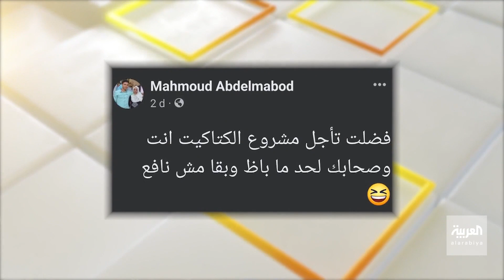صباح العربية | "إعدام الكتاكيت".. سوق الدجاج في مصر أمام أزمة حقيقية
"إعدام ملايين الكتاكيت".. أزمة شح الأعلاف تهدد ثروة الدواجن في